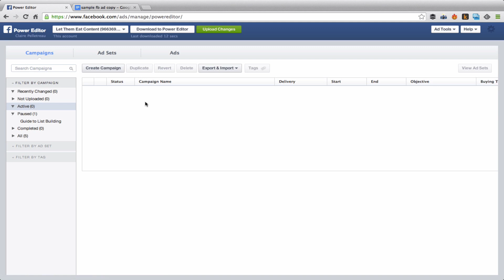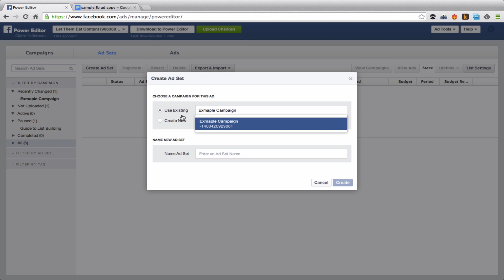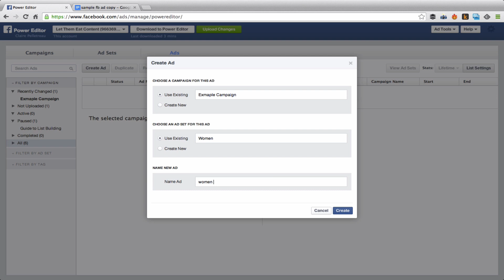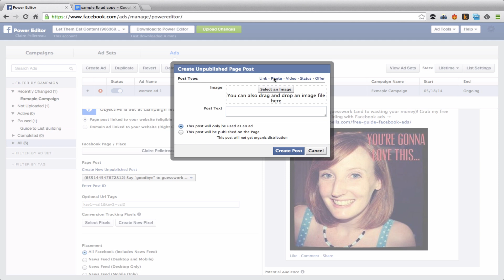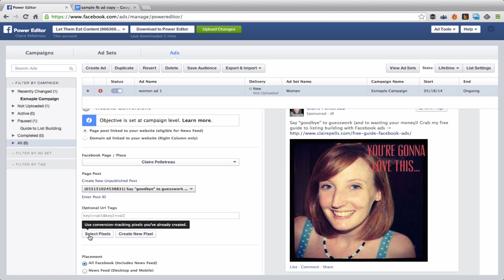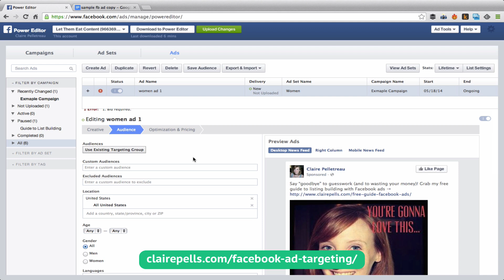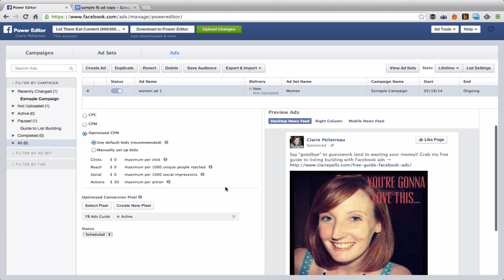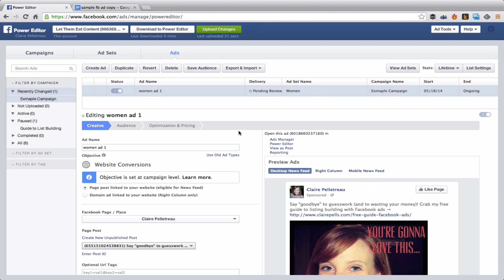How to Use the New Facebook Power Editor